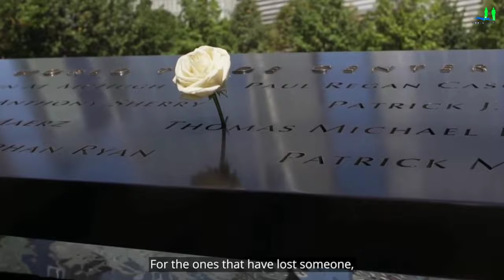Diwali 2020 | Deepawali Celebration in the World | North Indian Diwali vs South Indian JituAman 4k.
► दीवाली 2020 | दुनिया में दीपावली का त्योहार। उत्तर भारतीय दिवाली बनाम दक्षिण भारतीय # जीतमान।

 "May the lights of diwali bring happiness in your life, stay blessed, fit n fine and healthy forever n for always, may happiness come to you in all forms viz. Money, health, may all your loved ones be fit n fine forever n for always,, wishing u nd ur family a very very  happy diwali... With regards.,"

👉 Diwali 2020 | Deepawali festival in the world. North Indian Diwali vs South Indian Jituaman

► वीडियो भाषा: द्विभाषिक (English)

First video uploaded on this Channel.

Hello friends, Happy Diwali 2020: The festival of lights or Deepawali is round the corner. Diwali is celebrated with great enthusiasm across India but this year amid the Covid-19 pandemic, festivities will be low key. Know the muhurat or auspicious time for Lakshmi Puja on Diwali in your city.
Let us enjoy .-);

नमस्कार दोस्तों, Diwali 2020: पांच दिवसीय दीपोत्सव इस साल 5 दिन के स्थान पर 4 दिन का होगा। छोटी दिवाली यानि रूप चौदस और दिवाली एक ही दिन मनाई जाएगी। धनतेरस भी दिवाली के 1 दिन पहले 13 नवंबर की रहेगी। 15 नवंबर को राम-राम और 16 नवंबर की भैया दूज मनाई जाएगी। इस दिवाली ग्रहों का बड़ा खेल देखने को मिलेगा। दिवाली पर गुरु ग्रह अपने स्वराशि धनु और शनि अपने स्वराशि मकर में रहेगा, जबकि शुक्र ग्रह कन्या राशि में रहेगा। बताया जा रहा है कि दिवाली पर तीन ग्रहों का यह दुलर्भ संयोग 2020 से पहले 1521 में बना था। ऐसे में यह संयोग 499 साल बाद बन रहा है। आइए आनंद लें ।-)

diwali on 2020,
diwali 2020 india
when is diwali on 2020,
when is diwali in 2020,
when diwali 2020
diwali 2020 event in free fire,
diwali 2020 india

diwali
diwali decorations ideas
diwali song
diwali crackers
diwali decorations ideas at home
diwali rangoli
diwali kab hai
diwali hacks
diwali video
diwali 2020 date in India calendar
diwali 2020
diwali 2020 date
diwali 2020 stash
diwali 2021 date in india
diwali 2020 tamil
diwali 2020 date in india calendar in tamil
diwali 2020 decorations ideas
diwali 2021
diwali 2020 patake
diwali 2020 rangoli
diwali 2020 crackers testing
diwali 2020 car launch
diwali 2020 celebration
diwali 2020 crackers market
diwali 2020 free fire event
diwali 2020 fashion
diwali 2020 ff event
diwali 2020 fataka
diwali 2020 tour package
diwali 2020 event
diwali 2020 experiment
diwali 2020 promo
diwali 2020 program
diwali event 2020 tamil

diwali rangoli,
diwali song,
diwali drawing,
diwali special rangoli,
diwali status,
diwali event free fire,
diwali hacks,
diwali ads,
diwali ashish chanchlani
diwali 2020 crackers,
diwali 2020 stash,
diwali 2020 decoration ideas,
diwali 2020 tamil,
diwali 2020 ads,
diwali 2020 advertisement

are diwali suno ji gharwali,
are diwali kab hai,
how did diwali begin,
how to do diwali,
how to do diwali decoration,
how to do diwali pooja,
how to do diwali makeup,
how to do diwali bombs,
how to do diwali crackers,
how to do diwali rocket
how to diwali date 2020,
when will diwali in 2020,
when is diwali in 2020 in tamil,
when is diwali in 2020 date,
where is diwali in 2020,
which date diwali in 2020,
which day diwali in 2020

diwali about 10 lines,
diwali about in hindi,
diwali about diwali,
diwali about few lines,
diwali across the world,
diwali after effects,
diwali after marriage,
diwali after effects tutorial,
diwali after effects template
diwali 2020 india,
diwali 2020 dates,
neet 2020 after diwali,
diwali 2020 date in india,
diwali 2020 as per panchang,
upcoming cars before diwali 2020,
upcoming phones before diwali 2020,
diwali 2020 for tamilians,
diwali 2020 in tamil,
diwali 2020 in tamil nadu

👉 पटना यात्रा

👉 Credit : AIESEC

Statement END.